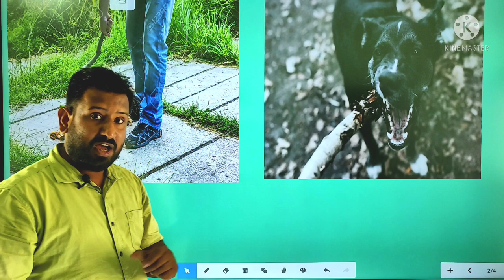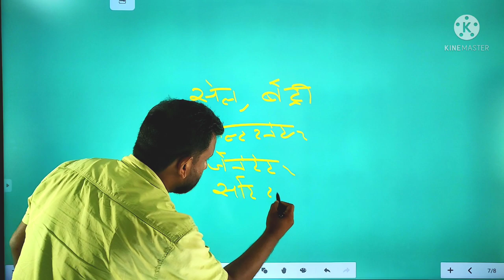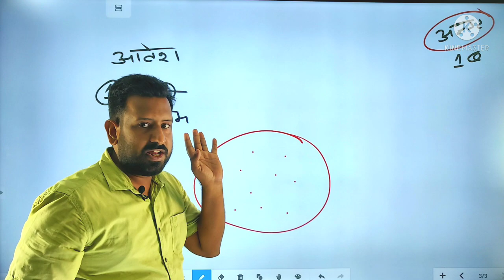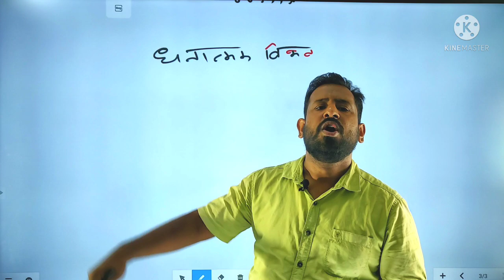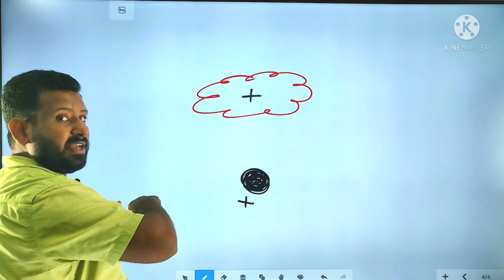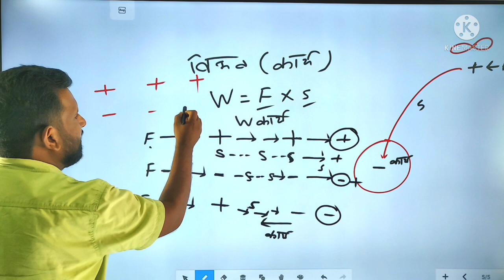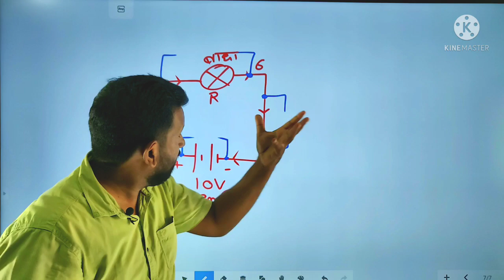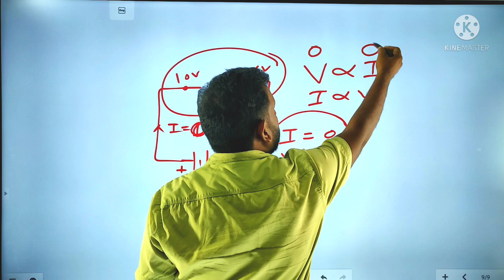#09 Electromotive force, Electric Potential & Potential Difference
Basic Electricity Topic
1. Electromotive force
2. Electric Potential
3. Potential Difference